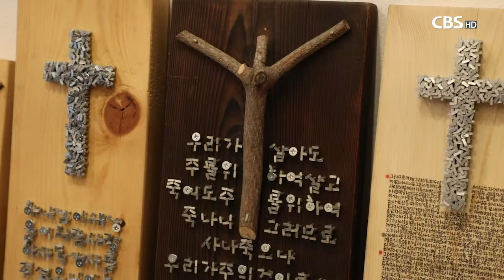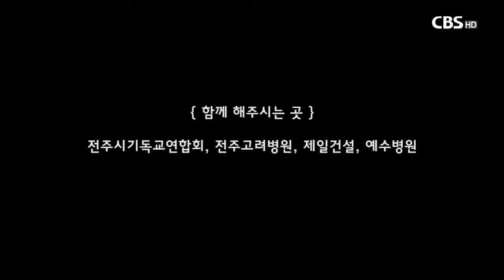[사순절 묵상] 다시 보는 십자가 - 나에게 십자가란? 조병곤 작가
못 십자가를 만드는 조병곤 작가